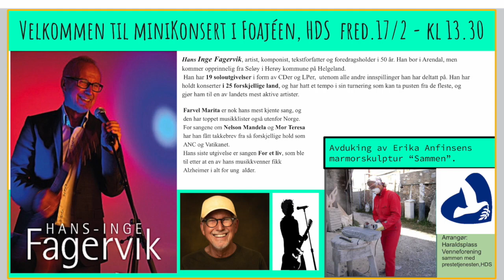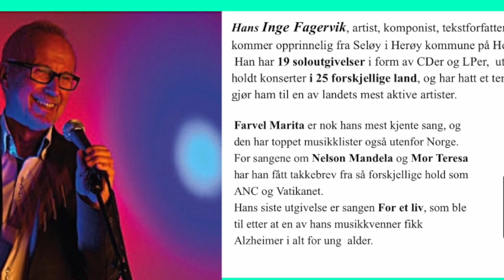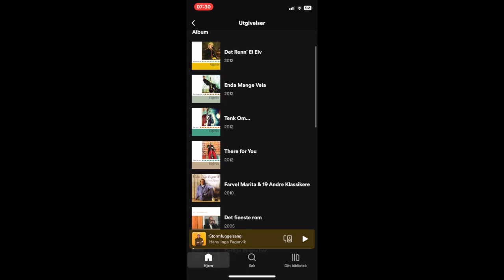Hans Inge Fagerviks -Konsert på Haraldsplass Diakonale Sykehus febr 23 HD 720p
Minikonser med Hans Inge og
avduking av Erika Anfinsens marmorstatue "Sammen"